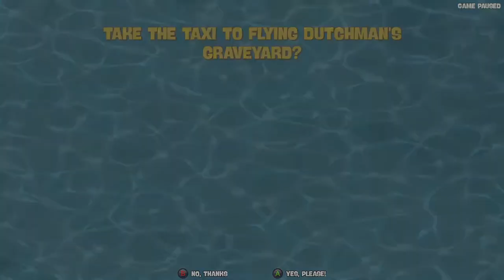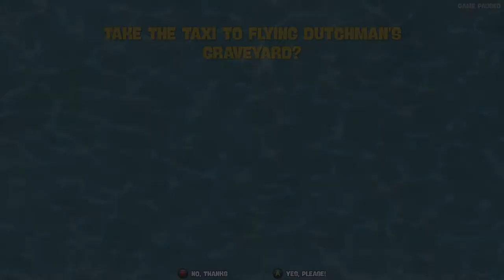SpongeBob SquarePants: Battle for Bikini Bottom [12F] Going Big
Well, I finished that area, finally. And it was at least some part my fault, but in my defense, normally the laser beams mean death so I avoided them.

This game is a standard, mediocre 3D platfomer. If you're really hurting for something to play, there's worse, but there's also a whole lot better. The SpongeBob theming didn't help it because I've never been a fan.